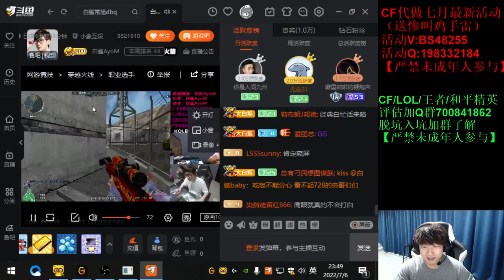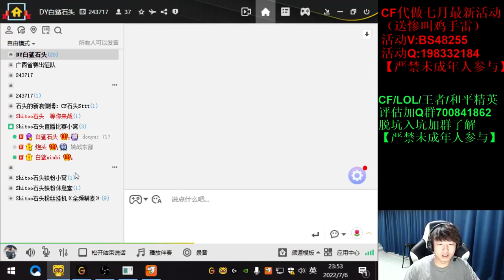Tang Can smiled and said: "Forgot to tell you, Luu Lap is the syndicate - amandaMALICE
amandaMALICE
Tang Can smiled and said: "Forgot to tell you, Luu Lap is the syndicate